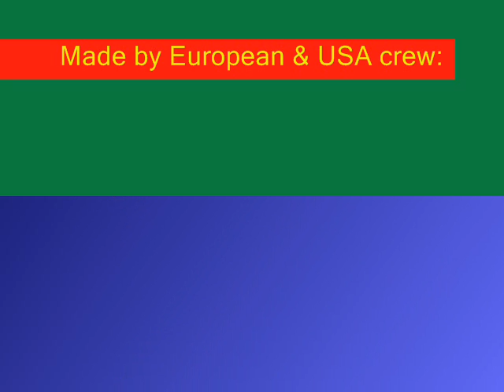Liberty Rentals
How to set up a tent?